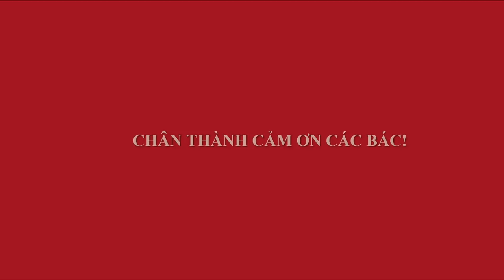ĐÀO CÂY LẠ MỌC BỜ RUỘNG LÀM BONSAI - ĐÀO CÂY CUỐI TUẦN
Cuối tuần là phải kiếm cái cây gì đó mà trồng thư giãn, tuần này em kiếm được cây quái đào ở bờ ruộng. Các bác cùng cho ý kiến nhé.